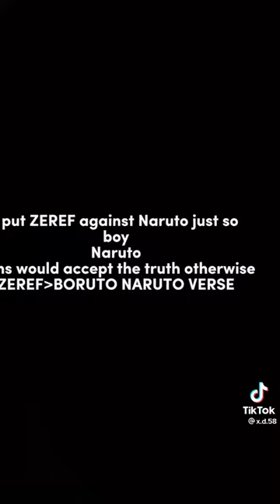who is strongest 🤔|4v4